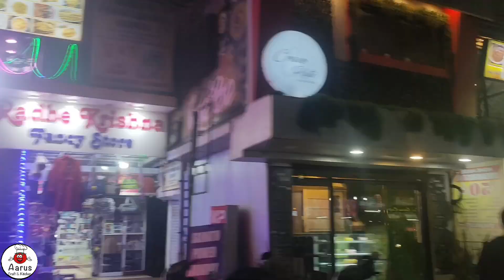goa vlog 3 | ഗോവയിലെ ബാക്കി 3 ദിവസങ്ങൾ ഒരൊറ്റ വീഡിയോവിലൂടെ 😍😍@AarusCraftandKitchen